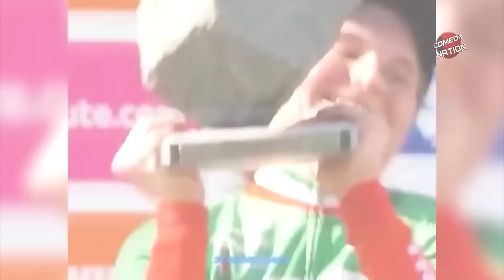Moments When Sports Shock the World !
Experience the adrenaline-pumping thrill of sports history in our latest YouTube video, 'Moments When Sports Shock the World!' 🌍🔥 From jaw-dropping comebacks to unexpected upsets, join us on a rollercoaster ride through the most unforgettable moments that left the world in awe. 🏀🏈⚽ Strap in for a journey of epic plays, incredible feats, and the kind of sports magic that defies belief. Don't miss out on the excitement – hit play now and relive the heart-stopping moments that forever changed the game! 🎥✨